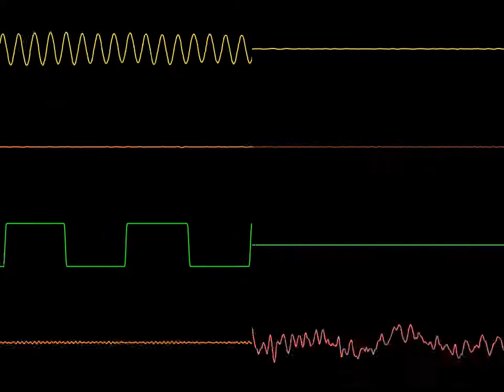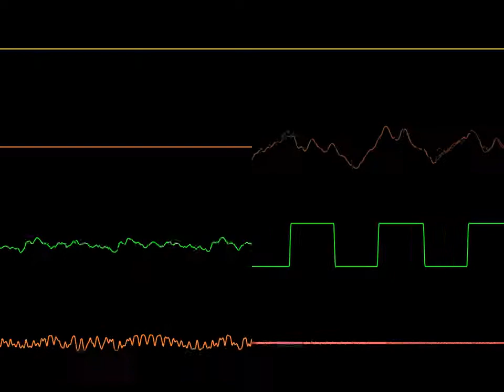Nikku4211 & Kyu Sawamura - Fox At Femboy Hooters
A song me and Kyu Sawamura made for Chiptune Cafe's Autumn Jam 3.
Voice by Shitty_Content(that's his actual username).

Imagine seeing lots of dead animal corpses filling the floor of such a restaurant establishment like Femboy Hooters. Imagine seeing a wild predator animal inside there. Imagine seeing multiple wild predator animals inside there.

And yes, Kyu Sawamura is the same guy that made the music for Sonic.exe. From my childhood to yours.

Audio 100% SPC700

Video made with Corrscope and Multidumper.